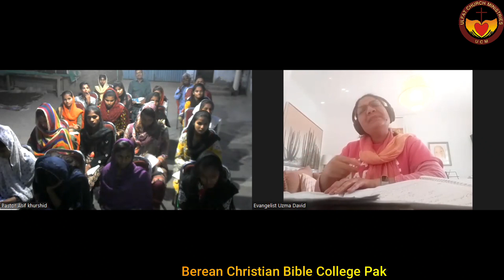Tuesday Bible class||18th April 2023||Ulfat Church Ministries Pakistan